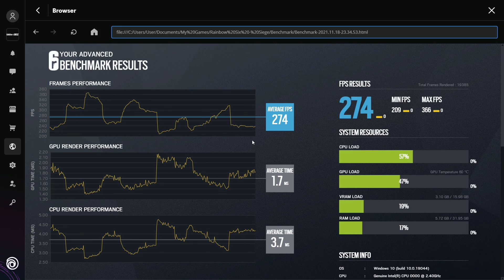Tom Clancy's Rainbow Six Siege Benchmark Run - Intel QNCT (Xeon-2400), RX 6800XT, 1080p, Ultra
Specs:
- Motherboard: AsRock B365 Pro4.
- CPU: Intel QNCT (Xeon-2400).
- RAM: 4 x 8 GB G.Skill DDR4-3200 CL14 @ DDR4-2533 CL12.
- GPU: AMD RX 6800XT.
- PSU: EVGA SuperNova 750 P2.
- Cooler: Noctua NH-D15.
- Resolution: 1080p.
- Preset: Ultra.
- OS: Windows 10 Pro.